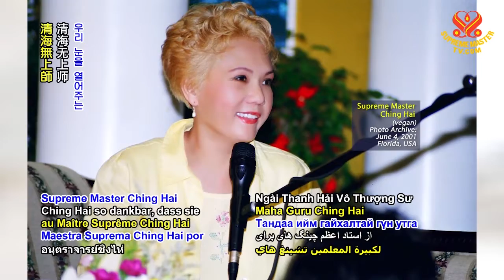Hoạt hình “Chuyện Hai Củ Khoai” | SupremeMasterTV.com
⭐“A Test of the Ego.”
⭐我執的考驗

Today, we are delighted to introduce “God Takes Care of Everything,” an illustrated adaptation of stories originally told aloud by Supreme Master Ching Hai.

今天我們很高興為您介紹《上帝照顧一切》，本書由清海無上師原述，以漫畫形式改編。《上帝照顧一切》以及更多清海無上師深具啟發提昇靈性的書籍，可至以下網站免費下載：

Chúng tôi thật vui mừng giới thiệu đến quý vị cuốn sách: “Thượng Đế Chăm Sóc Mọi Việc”, một bộ truyện tranh phỏng theo những câu chuyện do Ngài Thanh Hải Vô Thượng Sư kể. “Thượng Đế Chăm Sóc Mọi Việc” và còn nhiều sách đầy cảm hứng và thăng hoa tâm linh của Ngài Thanh Hải Vô Thượng Sư có thể tải miễn phí tại